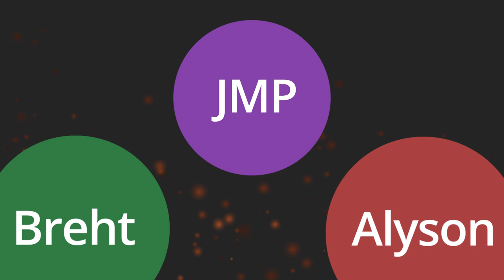RED MENACE: Demarcation and Demystification by J. Moufawad-Paul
On this episode of Red Menace Alyson and Breht interview J. Moufawad-Paul about his book Demarcation and Demystification

Next month, we will cover "The Civil War in France" by Karl Marx

An enormous thank you goes to our Patrons, especially:

Seth Walker @Ceseth on Twitter

Addington Publishers AddingtonPublishers.com (FB/IG:@addingtonpublishers)

Anton Pannekoek

Comrade Garlic Junior @garlicjunior (instagram)

your continued support helps us put in more time and effort to work on improving and producing better and better content.

Our logo was made by BARB, a communist graphic design collective! You can find them on twitter or insta @Barbaradical. Please reach out to them if you are in need of any graphic design work for your leftist projects!